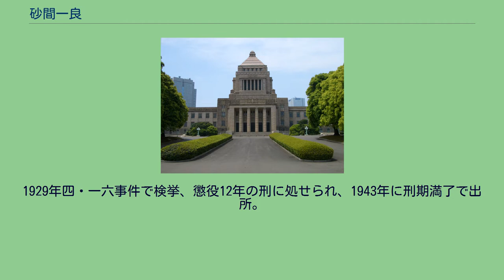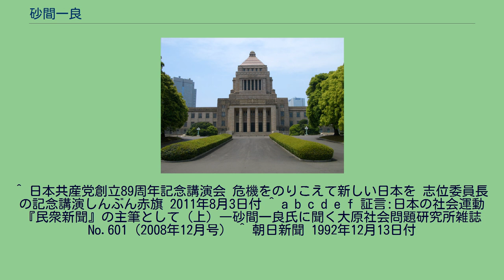砂間一良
砂間 一良（すなま いちろう、1903年2月8日 - 1992年12月12日）は、日本のジャーナリスト、政治家。
元日本共産党衆議院議員。
妻は民医連運動発祥の地とされる、大崎無産者診療所で看護師を務めていた、社会運動家の秋子。
静岡県田方郡土肥村（土肥町を経て現在は伊豆市）出身。
錦城中学校、第一高等学校を経て、1928年東京帝国大学経済学部を卒業。
一高在学中の1923年9月1日に発生した関東大震災では、新人会のメンバーと「一高震災防護団」を立ち上げ、被災者救援活動を行った。
また、帝大入学後は新人会へ加入、1927年には無産者新聞へ無給社員として入る。
翌年の三・一五事件以後責任者に就くと共に、日本共産党へ入党する。
1929年四・一六事件で検挙、懲役12年の刑に処せられ、1943年に刑期満了で出所。
獄中では非転向を貫いた。
1945年11月15日創刊の民衆新聞で主筆として健筆を奮うも、翌年3月退社。
1949年に行われた総選挙で旧静岡1区に出馬し初当選を果たしたが、1951年9月、連合国軍最高司令官総司令部（GHQ）の命で公職追放（レッドパージ）の対象者となり、議席を剥奪。
1958年には日本共産党第7回大会で中央委員に就き、1970年に開催された第11回党大会で幹部会委員に選任された。
この間、文化大革命最中の北京に1965年より党代表として駐在していたが、中共との対立激化により1967年8月には北京首都空港で紅衛兵や劇団はぐるま座団員らより集団暴行を受け、追放処分となる（北京空港事件）。
1992年12月12日、肺炎のため埼玉県三郷市の病院で死去。
89歳。
^ 日本共産党創立89周年記念講演会 危機をのりこえて新しい日本を 志位委員長の記念講演しんぶん赤旗 2011年8月3日付 ^ a b c d e f 証言:日本の社会運動 『民衆新聞』の主筆として（上）―砂間一良氏に聞く大原社会問題研究所雑誌 No.601（2008年12月号） ^ 朝日新聞 1992年12月13日付